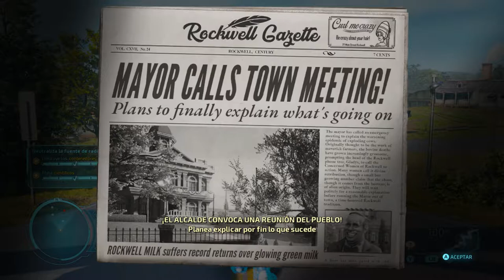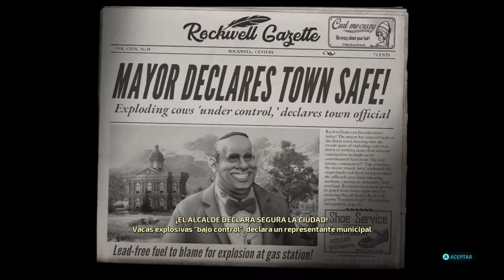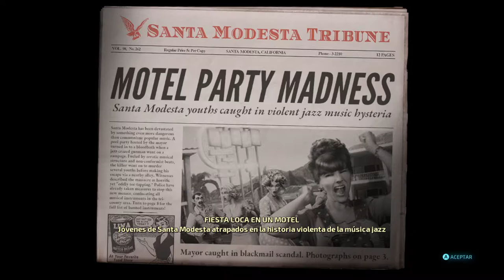No culpes a la PLAYA! - Destroy All Humans Ep2 - TURBO FOZTON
▶️ Venimos desde otro planeta para investigar y experimentar con los humanos, pero eso no nos impide disfrutar de una fiesta en la Playa! A los foráneos de la tierra también les gusta divertirse...pero a su modo!

►Muchas gracias!